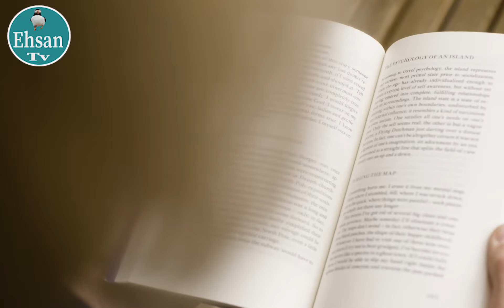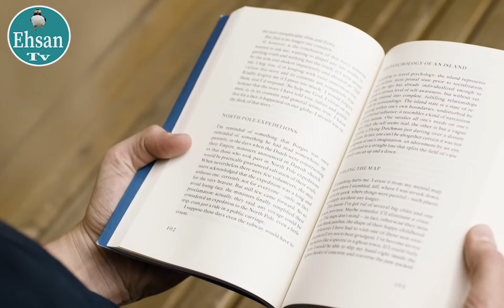Who Was Ahmet Alp?/Real History Of Ahmed Alp/Ehsan Tv